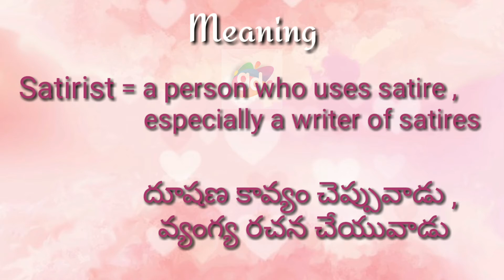Satirist Meaning with Pronunciation//Googul Dictionary//